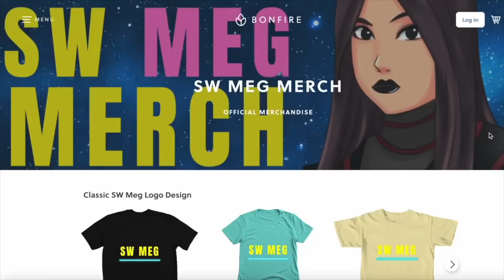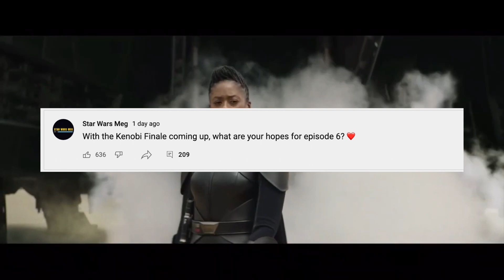Obi-Wan Kenobi EPISODE 6 PREVIEW | Vader's Rage, Rematch of the Century, Reva & More Star Wars News!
In today's Star Wars news update, we talk about the Kenobi finale which drops on Disney+ by Lucasfilm tomorrow. From Hayden Christensen as Darth Vader to what Kathleen Kennedy called the rematch of the century following Revenge of the Sith, Qui-Gon, Reva's future, Order 66 flashbacks and more, we talk final Kenobi predictions, what to expect and everything surrounding the final episode of Deborah Chow's story for now. The lightsaber duel is rumored to take place over Mustafar and it should be intense 10 years before the events of A New Hope of the Original Trilogy.